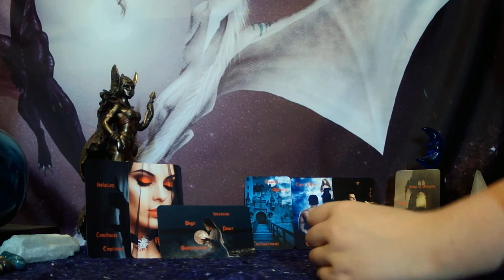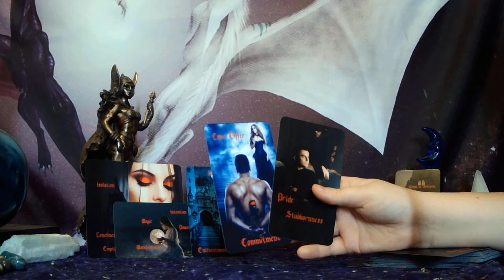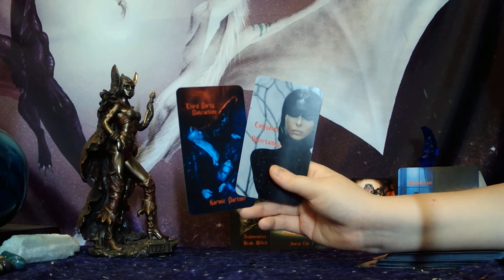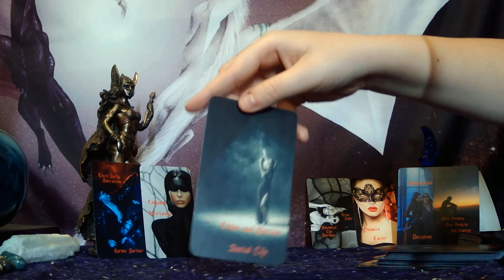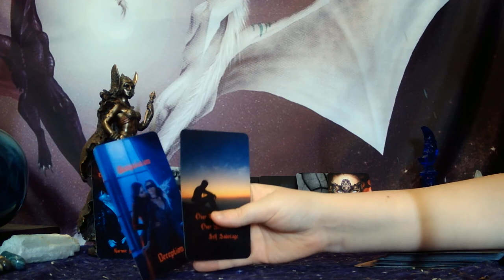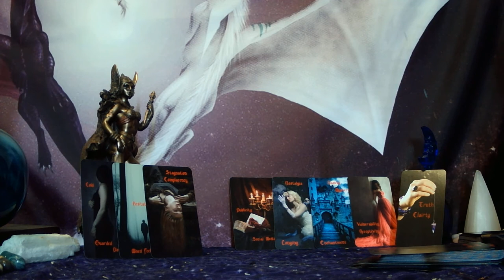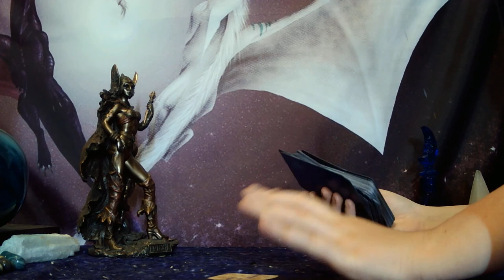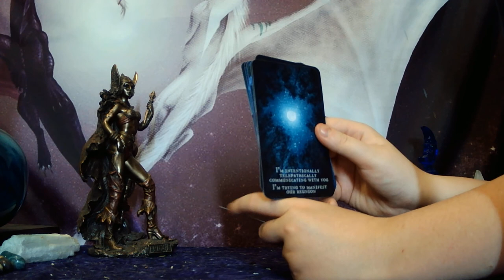CANCER - YOU MIGHT BE COMING OFF AS DETACHED AND UNINTERESTED TO THIS SECRET ADMIRER/TRUE LOVE!